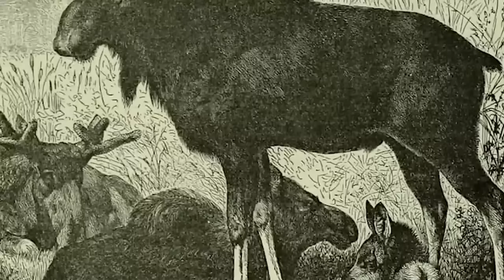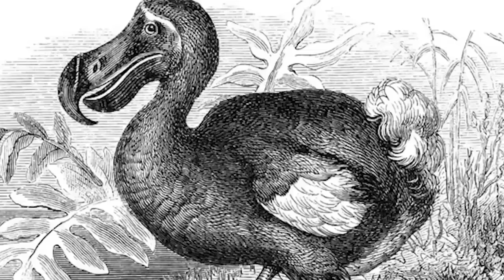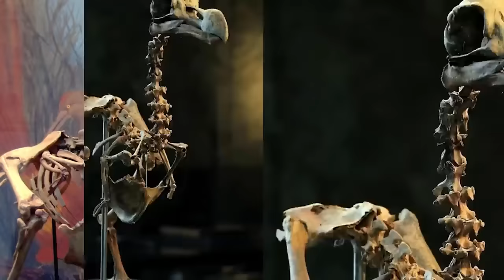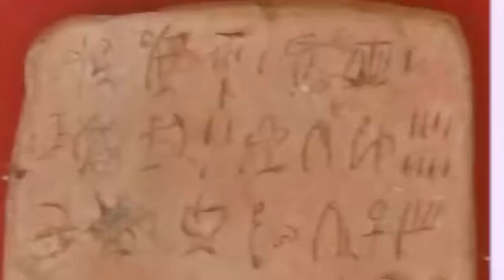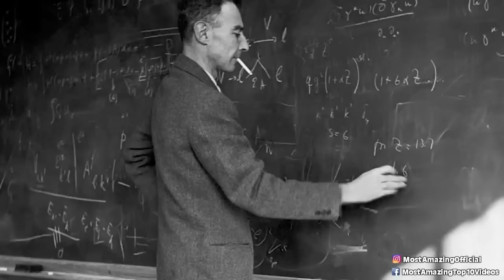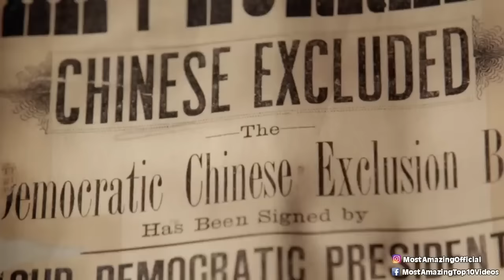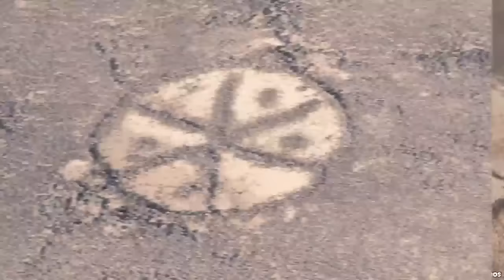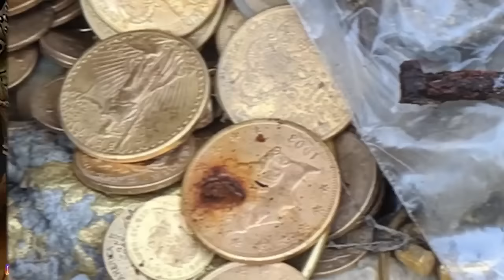Unsettling Historical Discoveries That Will Shock You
🕵️‍♂️ Prepare to be astonished with "Unsettling Historical Discoveries That Will Shock You." This video unveils some of the most startling and unexpected finds in history. From mysterious artifacts that defy explanation to hidden secrets unearthed from ancient civilizations, these discoveries challenge our understanding of the past. Are we ready to face the truths that history has concealed? Join us as we reveal the incredible and often shocking revelations of historical exploration. 🌍📜

🕒 Time Codes:
00:00 - Introduction: Unearthing the Past
14:20 - The Mysterious Voynich Manuscript
31:35 - Lost City of the Monkey God
48:50 - The Terracotta Army's Secret
56:10 - The Enigmatic Antikythera Mechanism